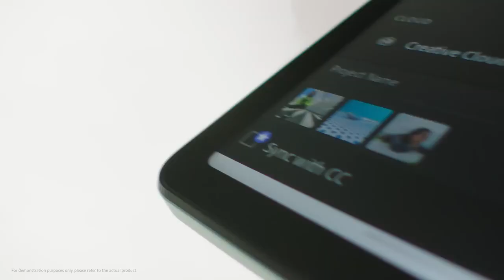Xiaomi Redmi Pad, acum la DualStore.ro